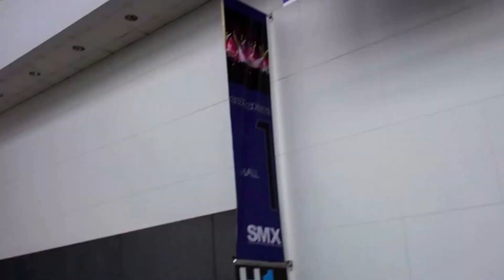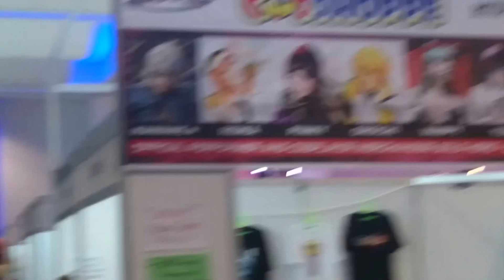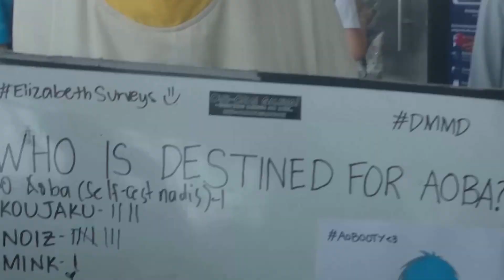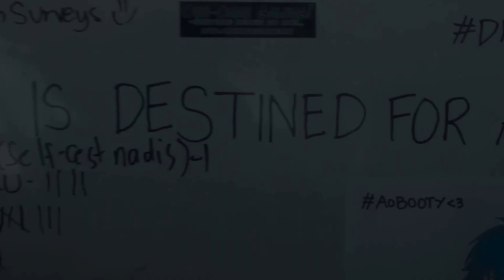Cosplay Mania 2014 Day 1 (October 4, 2014) - PH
Here's a little Day 1 montage that we did from the recent Cosplay Mania 2014 PH [Oct 4-5 2014], this the first time we're doing this so please bear with us :D

Check out the other photos from the event and you can also check out these pages